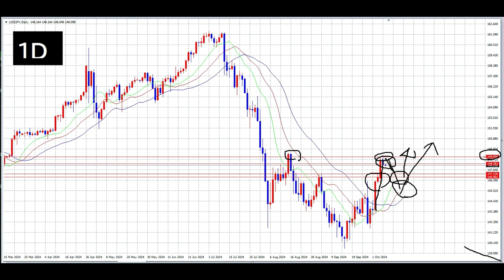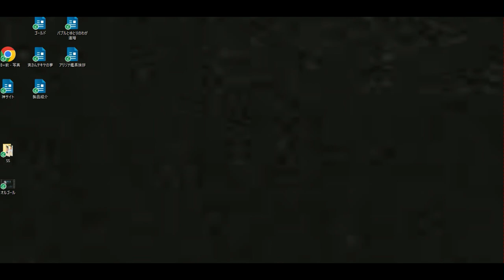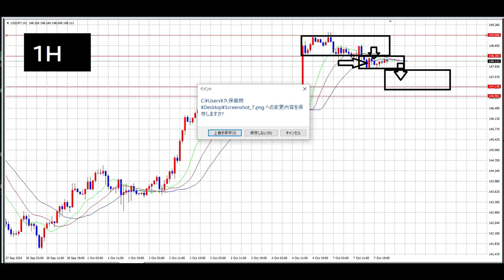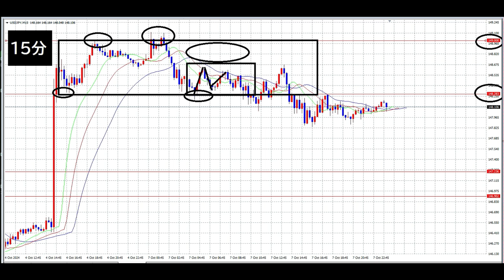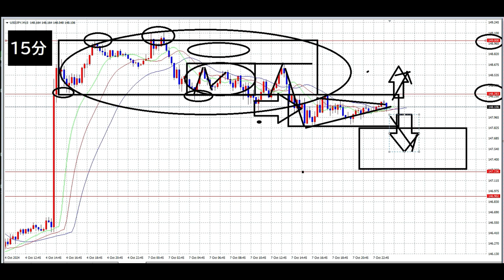【FX】本日のシナリオ１・２「レンジ」「ブレイク」